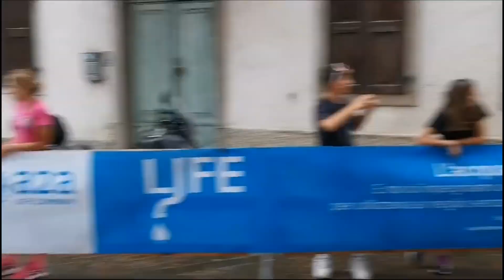GARA CICLISTICA GIOVANILE CATEGORIA G4 SUTRIO (UD) 04/08/2024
6° Edizione Corona Zoncolan Classic